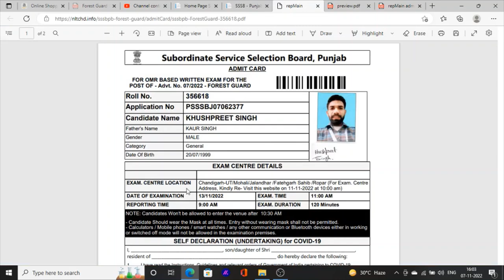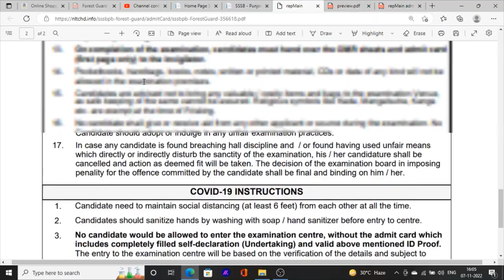Forest guard admit card & exam center check karo 2022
Hello Friends This is a Informative Channel and This Video is Full Information About Punjab sarkari  jobs news forest guard admit card 2022
forest guard admit card mobile par download kaise kare
punjab forest guard exam center kaise check kare
punjab forest guard admit card download on mobile forest guard admit card forest guard admit card download on mobile forest guard admit card 2022
forest guard admit card download on mobile forest guard admit card 2022 exam center 2022